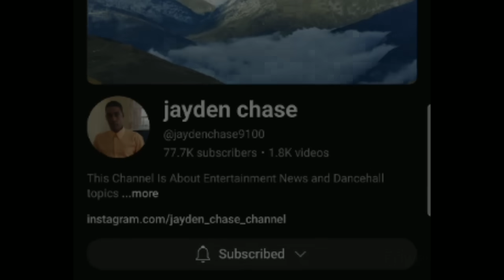Breaking News|Vybz Kartel Fans Worried | Shorty Speak Her Mind